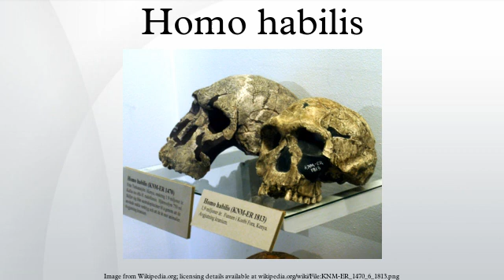Homo habilis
Homo habilis is a species of the Hominini tribe, which lived from approximately 2.33 to 1.44 million years ago, during the Gelasian Pleistocene period. While there has been scholarly controversy regarding its placement in the genus Homo rather than the genus Australopithecus, its brain size has been shown to range from 550 cm3 to 687 cm3, rather than from 363 cm3 to 600 cm3 as formerly thought. These more recent findings concerning brain size favor its traditional placement in the genus Homo, as does the need for the genus to be monophyletic if H. habilis is indeed the common ancestor.
In its appearance and morphology, H. habilis is the least similar to modern humans of all species in the genus Homo (except the equally controversial H. rudolfensis), and its classification as Homo has been the subject of controversial debate since its first proposal in the 1960s. H. habilis was short and had disproportionately long arms compared to modern humans; however, it had a less protruding face than the australopithecines from which it is thought to have descended. H. habilis had a cranial capacity slightly less than half of the size of modern humans. Despite the ape-like morphology of the bodies, H. habilis remains are often accompanied by primitive stone tools (e.g. Olduvai Gorge, Tanzania and Lake Turkana, Kenya).